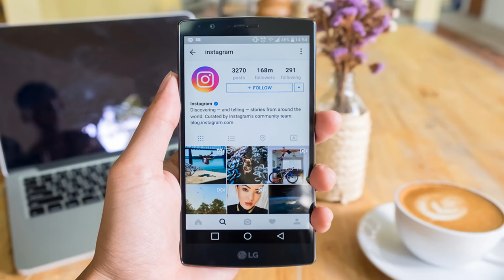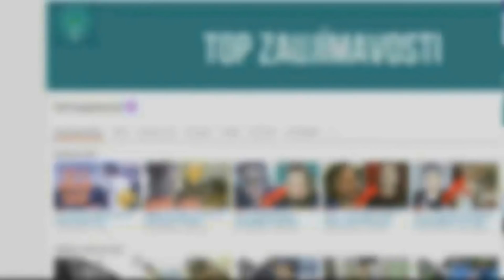10 DIVNÝCH VĚCÍ, KTERÉ DĚLAJÍ VŠECHNY ŽENY, ALE NIKDY TO NEPŘIZNAJÍ! (Opravdu divné)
10 DIVNÝCH VĚCÍ, KTERÉ DĚLAJÍ VŠECHNY ŽENY, ALE NIKDY TO NEPŘIZNAJÍ! (Opravdu divné)

Upozornenie: Všetky použité videá patria svojim autorom, teda nie som vlastník autorských práv. Ak by niekomu vadilo, že sa jeho video nachádza v tomto videu, napíšte mi na vyššie uvedený mail a po dohode video zmažem, ďakujem.

S pozdravom,
TOP Zaujímavosti